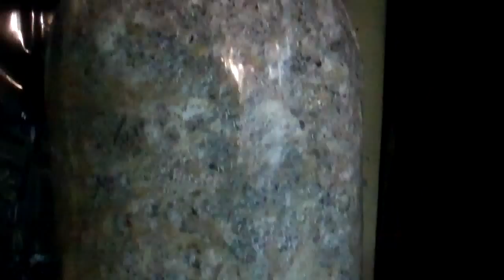The Colonization Cabinet.mp4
Construction of a wood-frame cabinet that can hold up to 24 culture tubes that are 10" diameter by 24" long.  The bags can be stored on two layers, each holding 12 bags in 3 rows of 4.

The outside of the cabinet is covered in Panda Film; thick polyethylene that is reflective white on one side, and dark black on the other.  This provides a light-proof covering to keep the inside nice and dark.  The bottom of the cabinet is left open to allow for CO2 to disperse, and a small cooling fan was attached to the top to allow for some downward pressure to help the CO2 along and provide a small amount of air-circulation in the cabinet.

Cabinet dimensions are 48"x36"x70".

That culture tube shown is one that has been colonizing in my grow-room for the past 8 days.  Its a Pearl Oyster culture that was spawned to straw and cottonseed hulls with 2 quarts of colonized WBS.  Bag weight is 20 lbs.